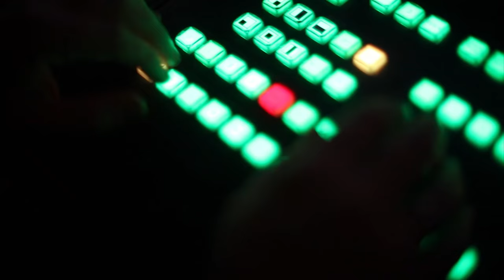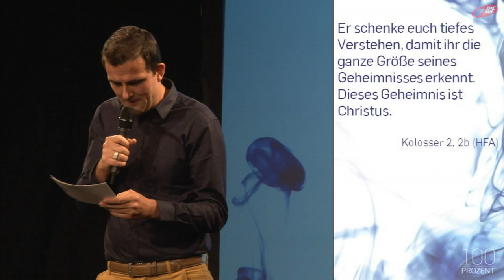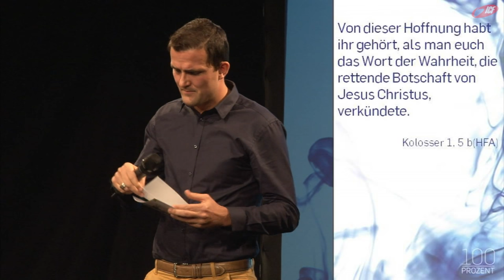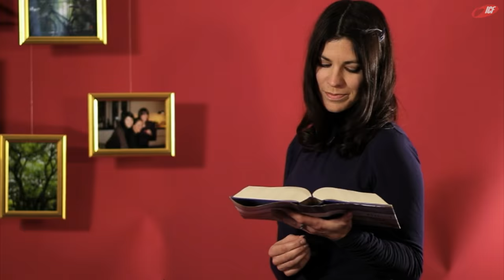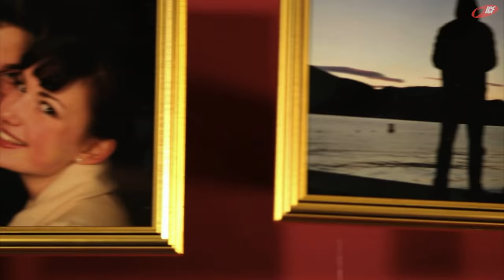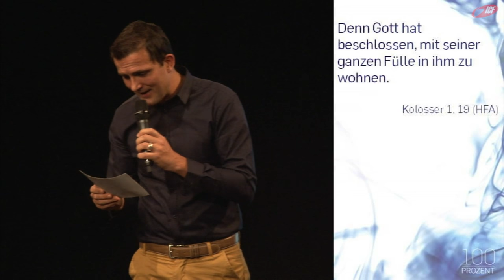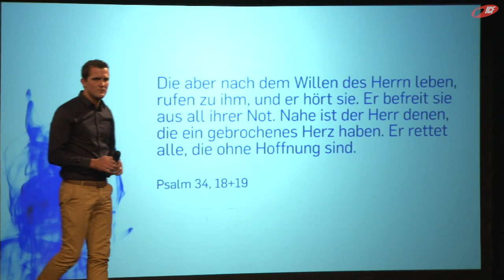100 Prozent befreit (ICF München Videopodcast)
Eine Predigt aus der Serie »100 Prozent« mit Tobias Teichen vom 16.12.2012

»Fühlt sich dein Leben nach 100 Prozent an? Könnte es sein, dass mehr möglich ist? Diese Serie beschäftigt sich mit biblischen Hinweisen (Brief an die Gemeinde in Kolossä) zu diesem Thema, die dein Denken revolutionieren werden. Lass deine Prozentskala von Gott füllen und sprengen, genieße kreative Highlights und feiere mit uns Weihnachten und den Start ins neue Jahr!«